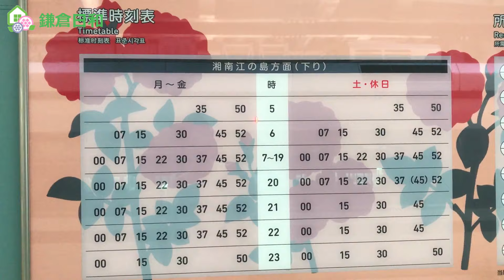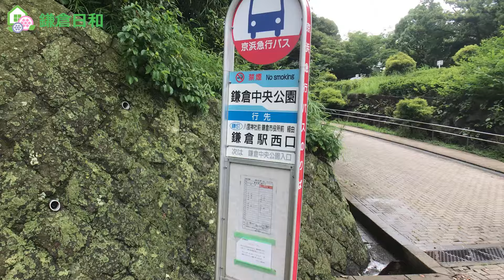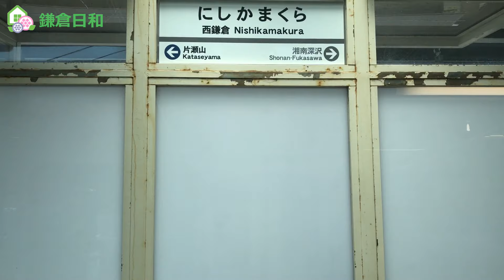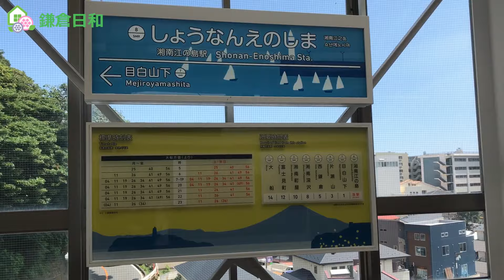【不動産会社が教える】湘南モノレール沿いエリア詳細ご案内動画『湘南モノレール沿い地域に住みたい人必見』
その他各エリアのご案内動画は以下の通りです。

主に不動産仲介（賃貸、売買）をしています。

鎌倉の物件紹介、古都鎌倉の紹介
不動産を選ぶ際に気をつけたいこと、

【会社概要】
株式会社ステイ・フィールド
【業務内容】
電話番号：０４６７－３８－８６８０
メールアドレス：kamakura＠stayfield.co.jp